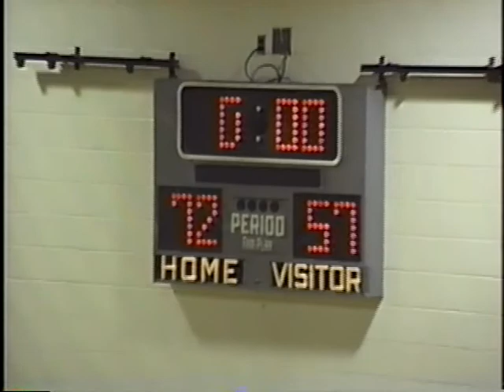1993 Norristown Boys Basketball vs Downingtown